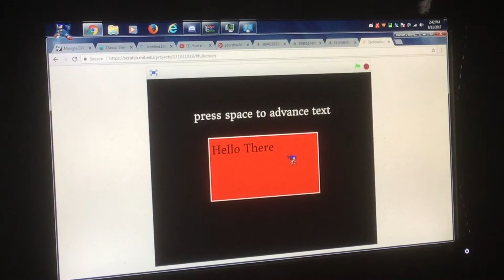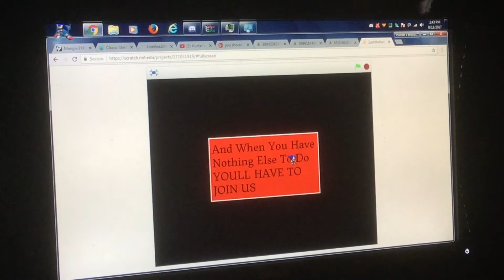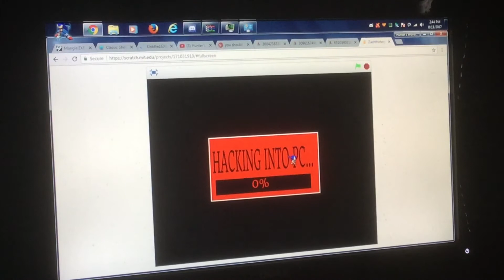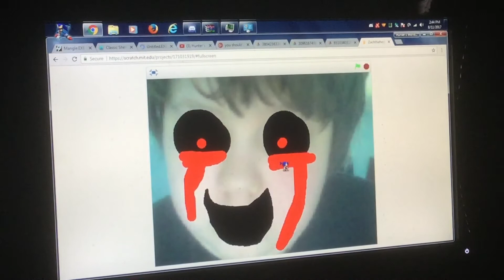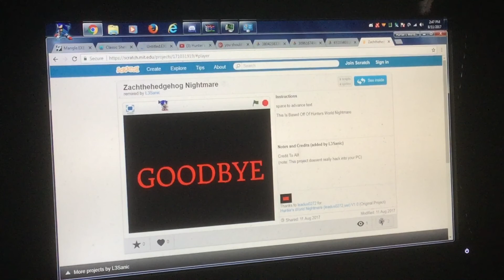Zach The Hedgehog Nightmare | JUMPSCARE AT THE END!!!!!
Welcome to the game based on the Hunter's World Nightmare saga I played called Zach The Hedgehog Nightmare, and the ending really made my ears bleed so hard. Enjoy!